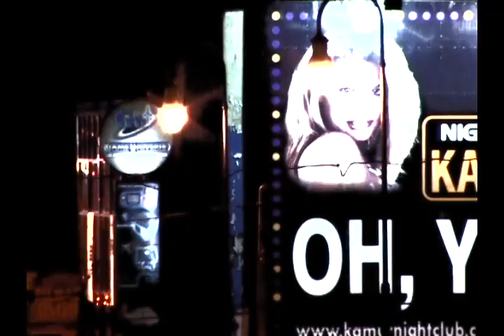Segmento audiovisual 1: "Los que pintan el Cielo" (montaje escénico)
Fragmento del material audiovisual usado para las proyecciones del montaje escénico interdisciplinario "Los que pintan el cielo", escrito y dirigido por Ishtar Yasin, como parte del Fondo de Producción Artística del CIDEA, Universidad Nacional, 2005. La producción audiovisual fue realizada por el Programa ICAT, y la postproducción fue hecha por Marvin Murillo.  La música y diseño sonoro, fueron obra de Byron Latouche.